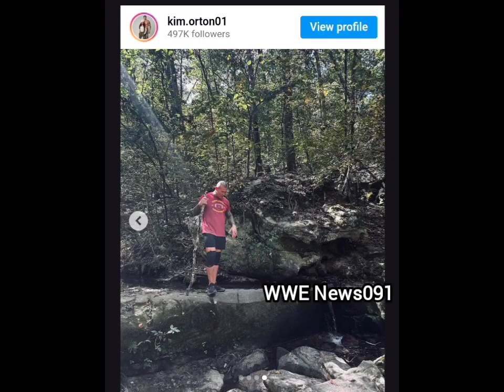Randy Orton Spotted with wife during Vacation